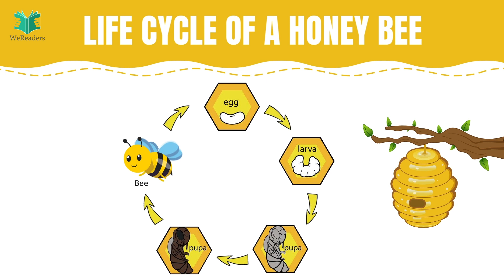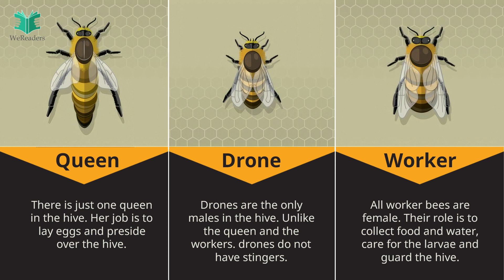Buzzing Heroes: The Secret Life of Bees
Welcome, curious minds! Today, we embark on a buzzing adventure into the heart of nature. Our heroes? None other than the tiny, mighty bees!
Let's dive deep in this video...